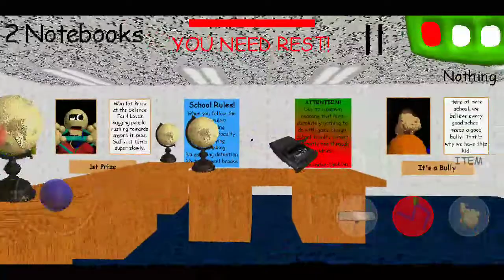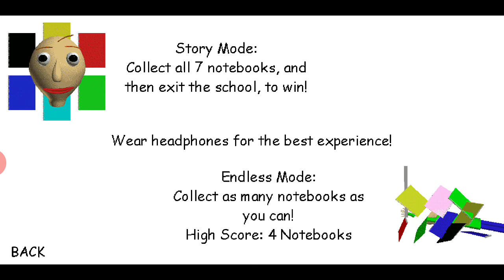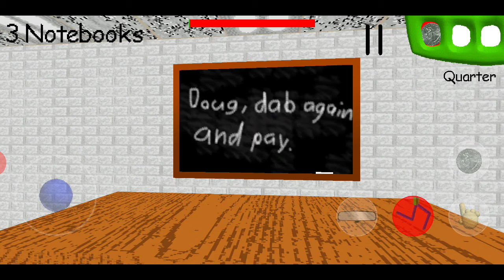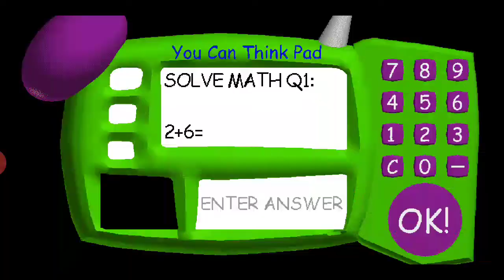Baldi basic got 5 note book